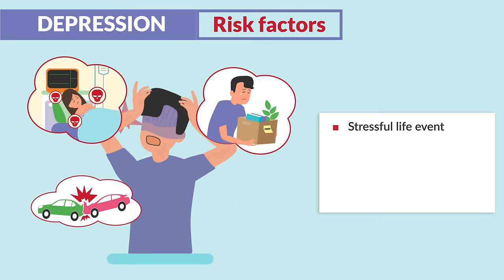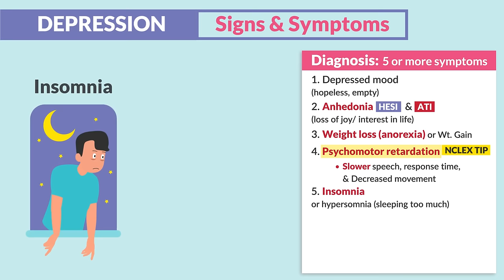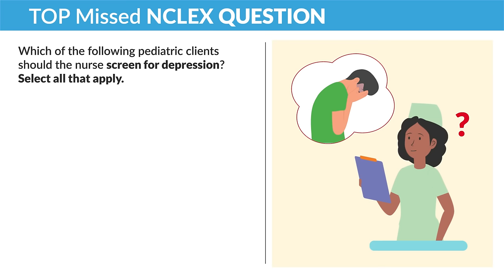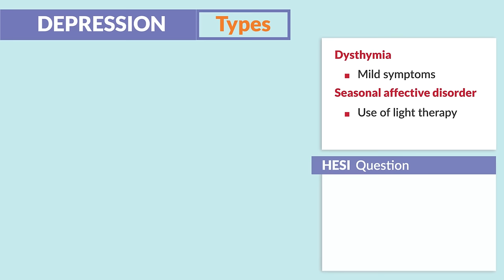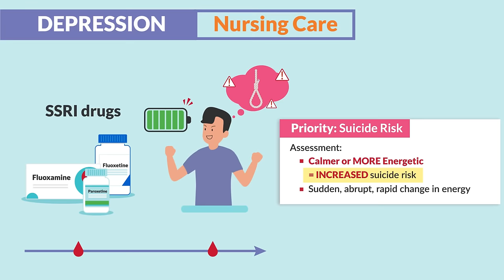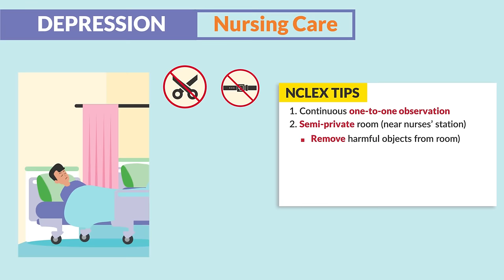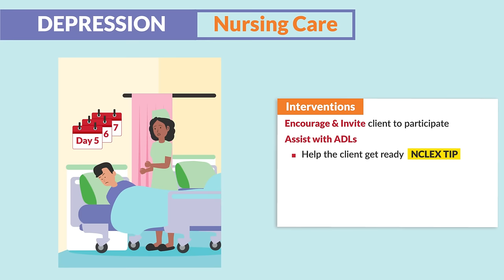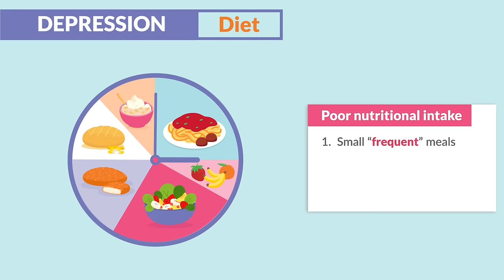What is Depression | Therapeutic Communication Nursing Full Lecture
Clinical depression is a severe mental disorder causing an individual to have a persistent feeling of sadness and apathy, thus interfering with their daily life. It is most common, but it can be managed through psychotherapy.